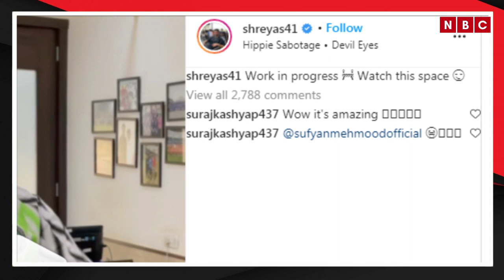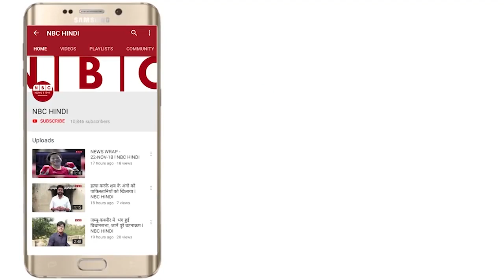Upcoming Series के लिए Shreyas Iyer ने शुरु किया Workout Session।Shreyas Iyer injury Update। Workout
Our Team:-
• Video Editor: Rajnikant Dhyani
• VO Artist/Producer: Mayank Kumar
 • Follow Anchor on Instagram /Twitter : moonstar_live

In this video we have talked about Shreyas Iyer who is going to return on the cricket field. He has given a sign of it on their social media platform.

Story:-
भारतीय टीम में नंबर चार पर बल्लेबाजी करने वाले Shreyas Iyer ने कुछ समय पहले ही अपने कंधे की सर्जरी करवाई है। Shreyas Iyer अब धीरे-धीरे पूरी तरह से फिट होते जा रहे हैं।  इस बात की जानकारी खुद Shreyas Iyer ने सोशल मीडिया के जरिये दी है।